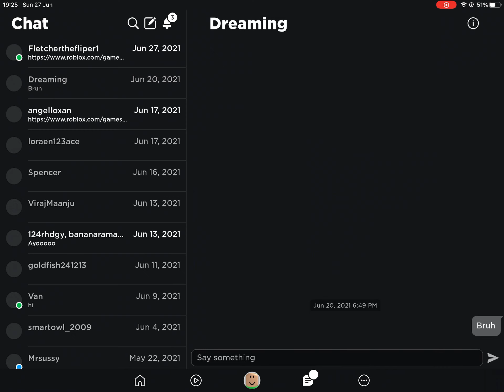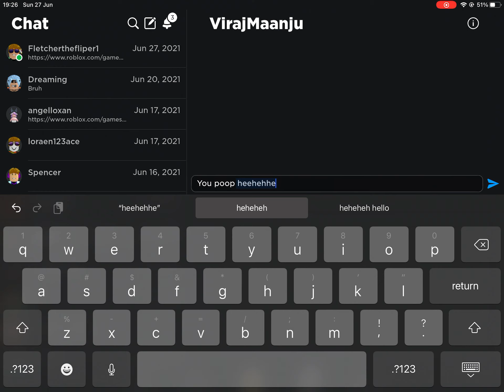I hack other YouTube